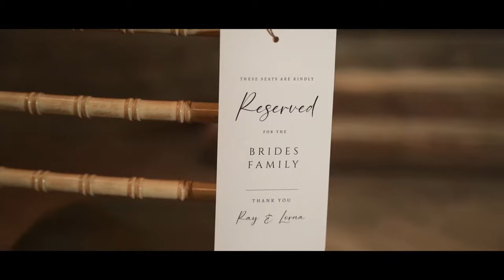Perthshire Wedding Video: Lorna & Ray //The Byre at Inchyra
Here is the highlights form the wedding of Lorna & Ray at one of my very favourite vennues, the byre at inchyra.

Photographer @johnclarkphotos
Venue @thebyreatinchyra
Caterer @seasoncatering_scotland
Band @itsnoreel
Singer for ceremony @gregorhuntercoleman
Cake @filiciouscakes
Dress Designer @rikidalal_official
Dress Supplier @eleganzasposa_
Kilts @kilts4u
Bridesmaid dresses @littlemistressuk
Photo booth @beourguestphotoco
Flowers @amyannandflowers
Celebrant @geddessandy